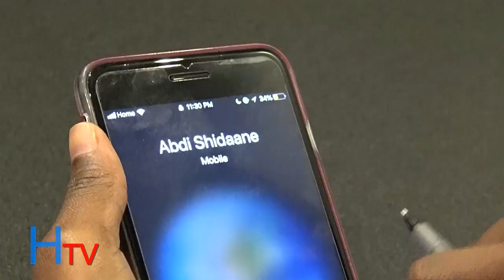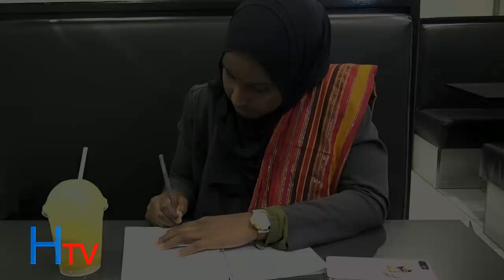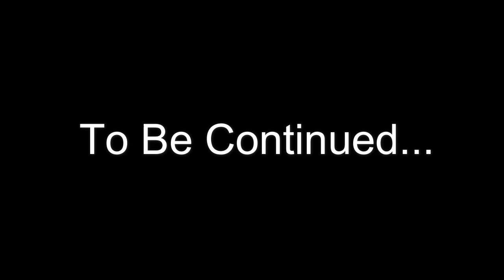ABWAANDA NUXUR SHIEKH KALSOONI QOF BAAN U AHAY VIDEO 2018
ABWAANADA NUXUR SHIEKH OO DHIIRA QALINAYSA HAWEENKA DA'DA YAR.
Kalsooni qof baan u ahay
Kartida ruux baan ka ahay